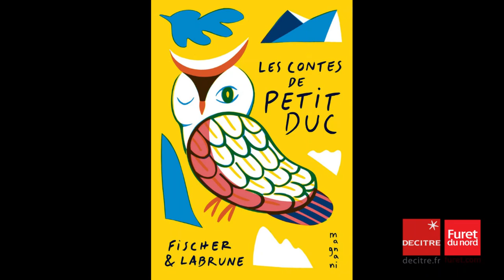Nuits de la lecture 2022 - Les contes de Petit Duc - Fisher & Labrune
Pour ces Nuits de la lecture 2022, nous vous proposons une série de lectures d'ouvrages, réalisées par nos équipes ! Julien Antoine, de notre service communication, a choisi Les contes de Petit Duc, de Fischer & Labrune, publié en 2018 aux éditions Magnani.